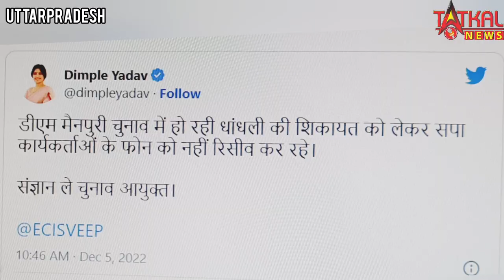चुनाव में हो रही धांधली, DM फोन नहीं उठा रहे : मैनपुरी से चुनाव लड़ रहीं डिंपल यादव का आरोप